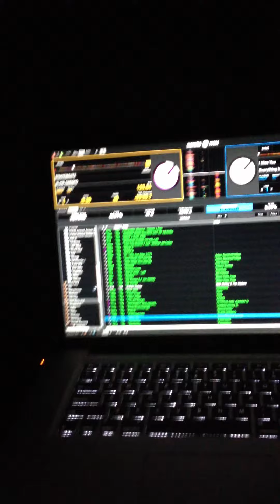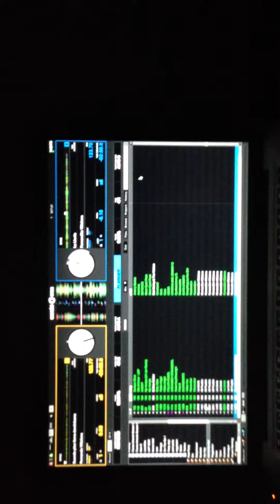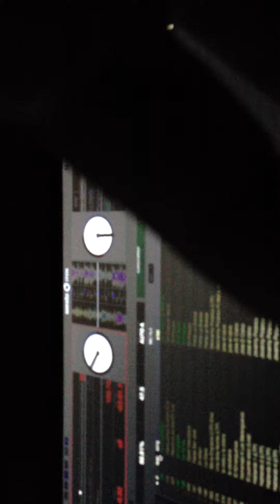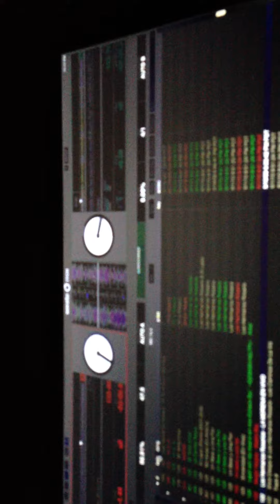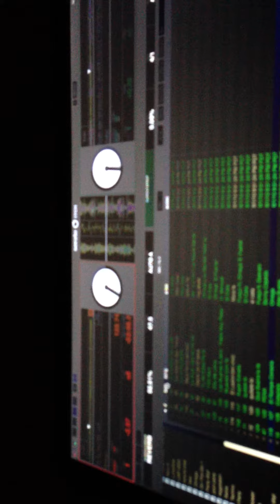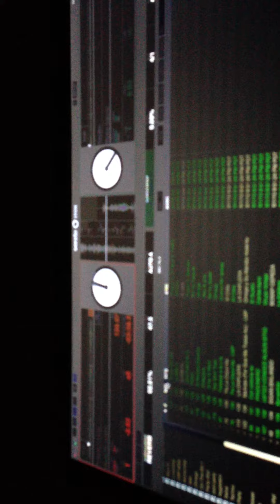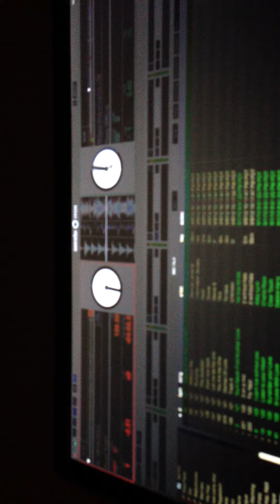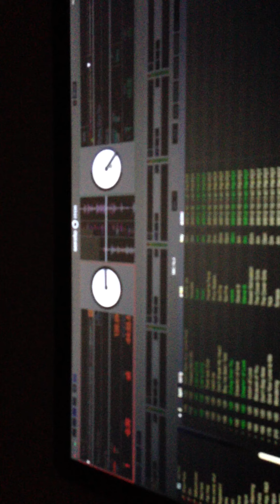Starting off 2013 somewhat proper... LOL